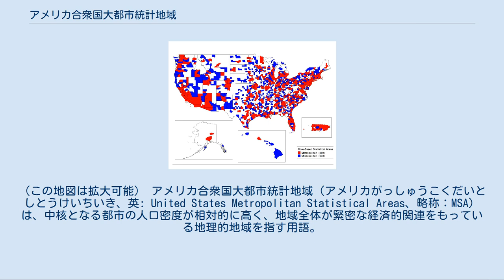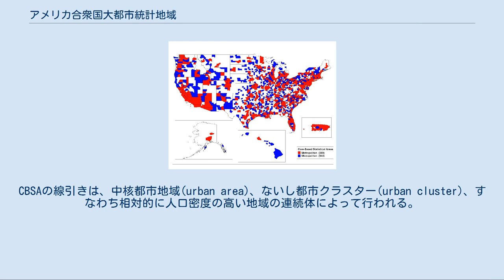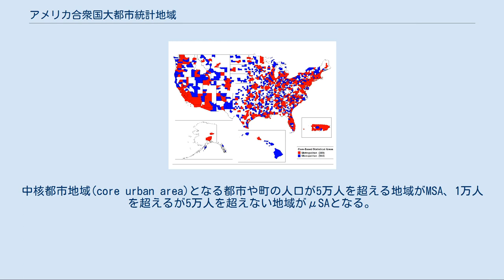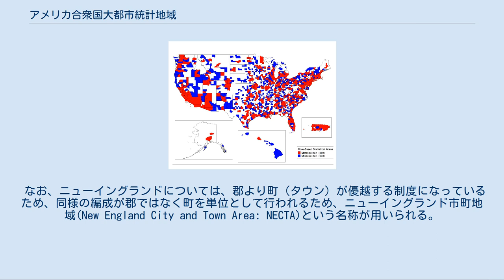アメリカ合衆国大都市統計地域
アメリカ合衆国のコアベース統計地域を示した地図。
大都市統計地域は赤色で示されている。
（この地図は拡大可能） アメリカ合衆国大都市統計地域（アメリカがっしゅうこくだいとしとうけいちいき、英: United States Metropolitan Statistical Areas、略称：MSA）は、中核となる都市の人口密度が相対的に高く、地域全体が緊密な経済的関連をもっている地理的地域を指す用語。
 こうした地域は、市や町としての法的地位をもっているわけではなく、郡のように法的に裏付けられた行政区画でも、一定の政治的主権をもった州のようなものでもない。
このため、個々の都市圏の正確な範域は、典拠によってばらつくことがある。
典型的な都市圏は、周辺に影響を及ぼすひとつの大都市の周りに形成される（例えば、Chicagoland）。
しかし、ひとつの都市圏の中に複数の都市があって、突出して優越した都市がない場合もある（例えば、Minneapolis – Saint Paul）。
 大都市統計地域(MSA)は、アメリカ合衆国行政管理予算局によって定義され、国勢調査局や、その他の連邦政府機関によって、統計上の目的でのみ使用されている。
 アメリカ合衆国行政管理予算局(Office of Management and Budget: OMB) は、一連のコアベース統計地域(Core Based Statistical Area: CBSA)を全土に設定している。
CBSAの線引きは、中核都市地域(urban area)、ないし都市クラスター(urban cluster)、すなわち相対的に人口密度の高い地域の連続体によって行われる。
CBSAは、郡やそれに準じる区域(county-equivalent)を単位に編成される。
中核都市地域を含む郡は、CBSAの「中央郡 (central counties)」と呼ばれる。
これに加えて、通勤や雇用において中央郡と強く社会経済的に結び付いた周辺の郡があれば、「周辺郡 (outlying counties)」としてCBSAに加えられる。
雇用交流指標(the employment interchange measure)と呼ばれる値（人口規模が小さい方の郡に居住する有職者に占める、大きい方の郡への通勤者の百分比の値と、人口規模が小さい方の郡における就業者に占める、大きい方の郡からの通勤者の百分比の値の合計）が、25％を超える場合、その小さい方の郡は周辺郡としてCBSAに含まれる。
ここでは、周辺郡のなかに農村的性格の郡も含まれ得ることを、注意しておくべきである。
 CBSAには、下位区分として、大都市統計地域(MSA) と、小都市統計地域(μSA) があり、中核都市地域の人口規模によって両者は区分されている。
中核都市地域(core urban area)となる都市や町の人口が5万人を超える地域がMSA、1万人を超えるが5万人を超えない地域がμSAとなる。
 一定の条件のものでは、複数のCBSAが結合され、合同統計地域(combined statistical area: CSA)と呼ばれる、より大きな統計上の集計単位を構成する。
 かつては、「標準大都市統計地域(Standard Metropolitan Statistical Area: SMSA)」、「主要都市統計地域(Primary Metropolitan Statistical Area: PMSA)」といった名称が用いられていたが、現在は用いられていない。
 なお、ニューイングランドについては、郡より町（タウン）が優越する制度になっているため、同様の編成が郡ではなく町を単位として行われるため、ニューイングランド市町地域(New England City and Town Area: NECTA)という名称が用いられる。
アメリカ合衆国の大都市圏に関する国勢調査統計は、このような定義に従って報告されている。